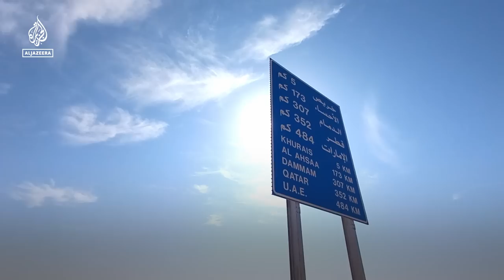Cycling to the World Cup I Close Up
They traversed cities, deserts, and weathered floods and flat tyres to watch their team play at the World Cup.
The French duo, Mehdi Balamissa and Gabriel Martin, cycled 7,000km from Paris to Doha, so that they could cheer for France. “The reason we embarked on this journey is very simple. We wanted to do adventures on our bicycles and collect a lot of memories for the two of us ... It was an experience to strengthen our friendship,” says 28-year-old Balamissa when asked what propelled him to embark on a three-month trip across Europe and the Middle East.
The two cyclists planned to bike all the way to Doha after riding from France to Italy to watch Les Bleus play in last year’s UEFA Nations League. They were interested in testing their abilities to travel by a sustainable mode of transport and through more arduous terrain.
The mammoth journey through 13 countries opened the cyclists' eyes to the generosity of strangers, in particular in the Middle East. “We tell people that we're going in this direction and 50km later it turns out they have groceries in their cars and they drove all the way just to catch up with us and to offer us supplies,” says Balamissa. “Maybe it will change us … We invite everyone who has prejudice about Islam to experience it by themselves,” he adds.
Now that the cyclists have made it to Doha safe and sound, they plan on enjoying the city and staying for as long as France stays in the tournament. “We’re staying until the final because France is going to win, of course,” Martin jokes. “We wouldn’t have come on our bikes otherwise.”
Credits:
A film by Gautam Singh
Cinematographer – Gautam Singh and Shahinur Alam
Film Editor – Jameel Hodzic
Colourist – Kishore Kanchan
Audio Post – Linus Bergman
EP: Tierney Bonini